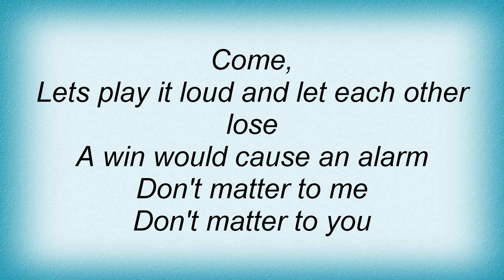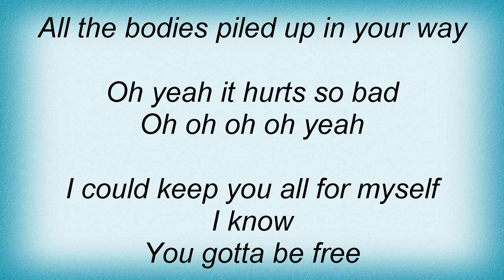19823 Queens Of The Stone Age - Tangled Up In Plaid Lyrics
19823 Queens Of The Stone Age - Tangled Up In Plaid Lyrics